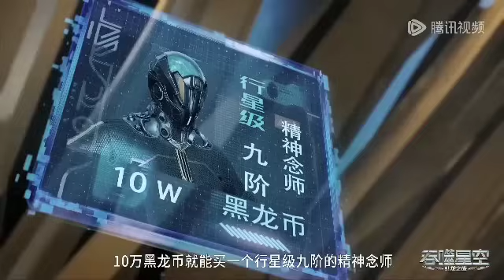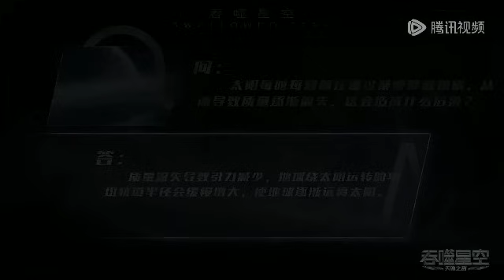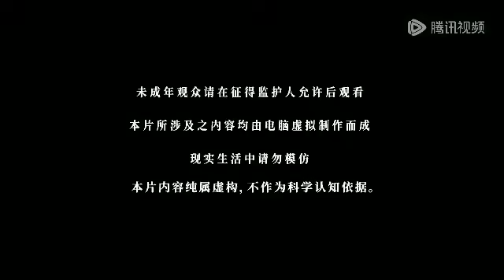"Swallowed Star" Next In Novel episode - 437 explained. Next In Novel